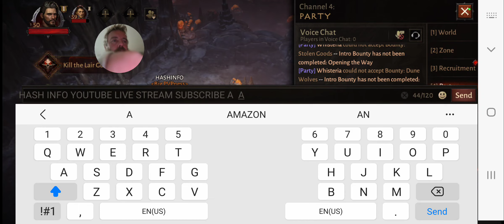August 31, 2022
Best Rpg Ever. Free To Download An Play. 5 out of 5 Stars.